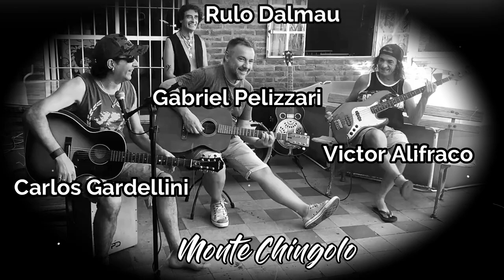ZZPERCUSION - RULO DALMAU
Maestro y Amigo de la CaZZa Rulo Dalmau en su set ZZPercusion, haciendo "Monte Chingolo", con la banda de Carlos Gardellini.